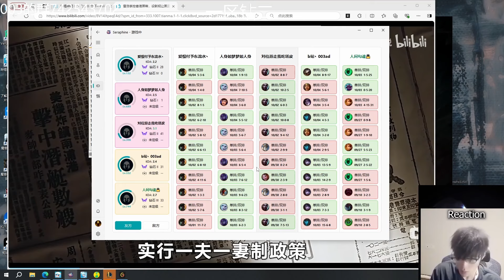1300LP Aphelios : His Combos is just Perfect - Engsub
Jungle : @JunglerGap
Midlane : @libracnlol
Top : @yxycnlol